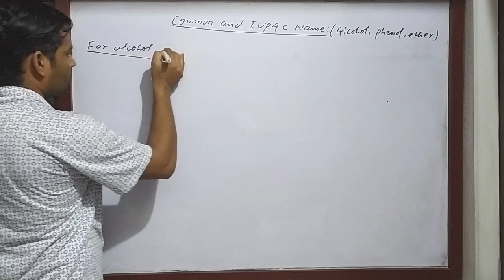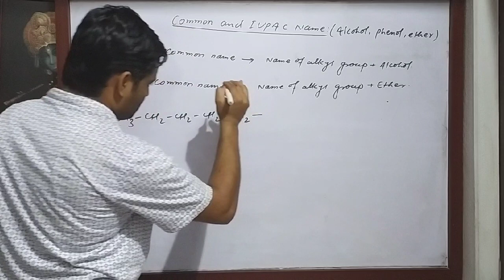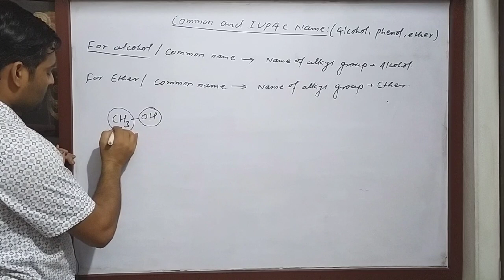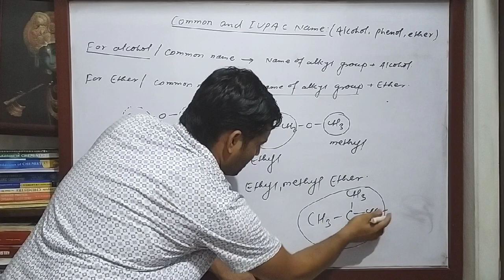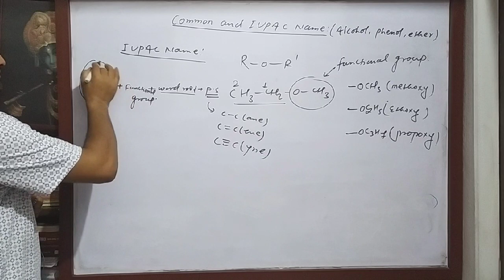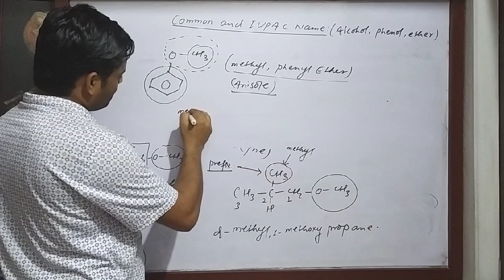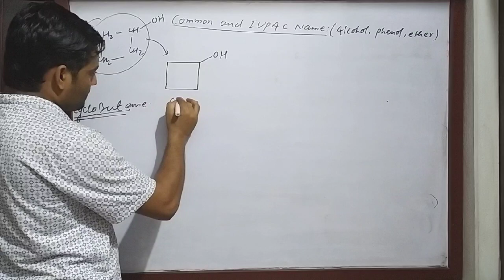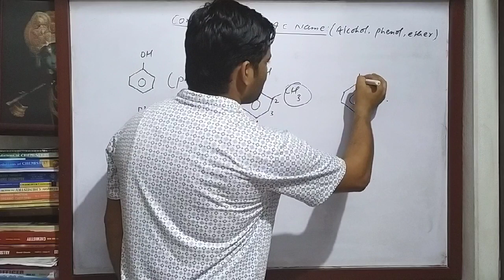Alcohol Phenol and Ether.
CBSE class 12. Chapter 11. Trick to write common and IUPAC name of alcohol Phenol and Ether.